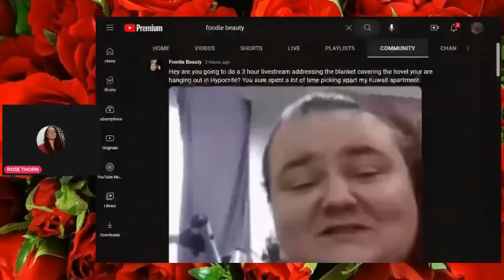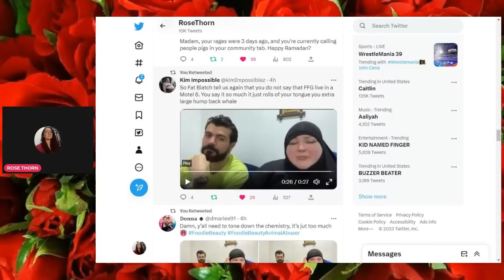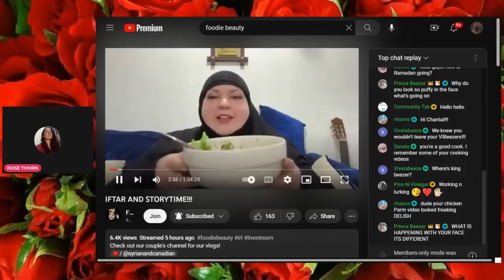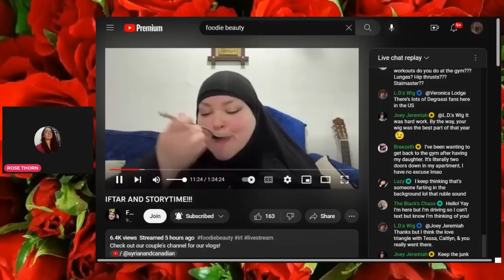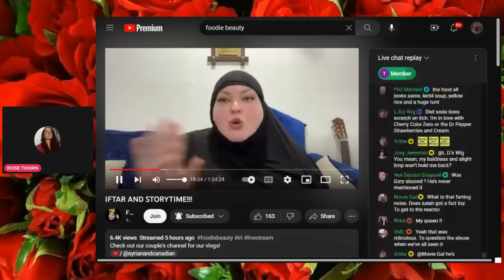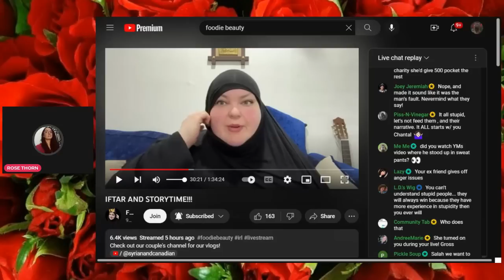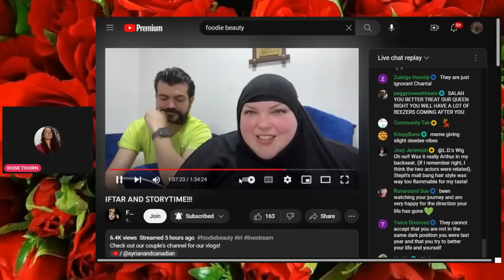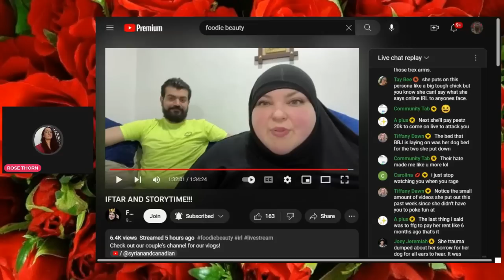FOODIE CARB AND CRAP LOADING STREAM REACT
Foodie is back to talk crap while carb loading while talking about the gym.